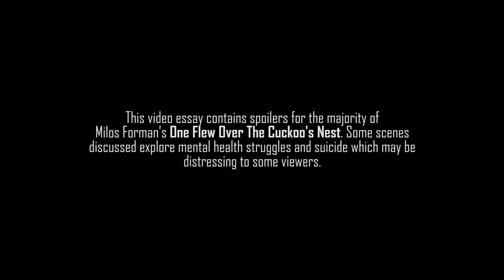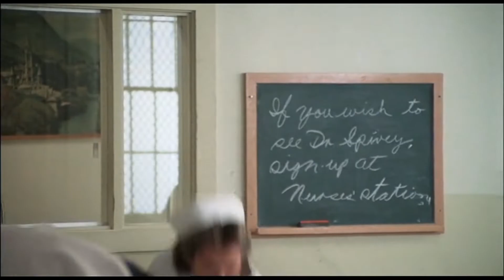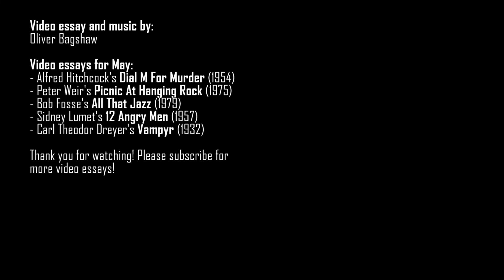One Flew Over The Cuckoo's Nest - The Universal Protagonist And Antagonist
This week, we examine the classic Milos Forman drama "One Flew Over The Cuckoo's Nest," dissecting how relatable the film's protagonist and antagonist are, as well as exploring how the two characters interact with each other. The characterisation in this film is perfection!